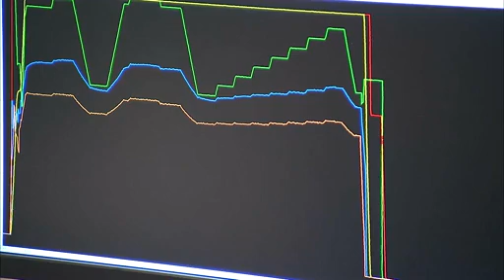Engine Gets a New Brain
The Space Launch System Program is giving one of the world's most powerful and dependable rocket engines an upgrade. (NASA/MSFC)